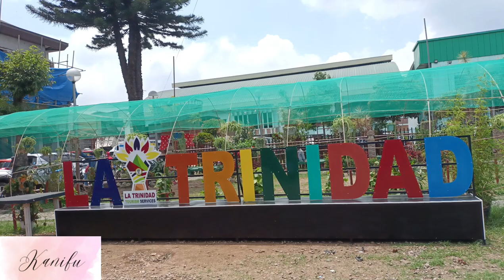After Class @Tabanda Park La Trinidad Benguet